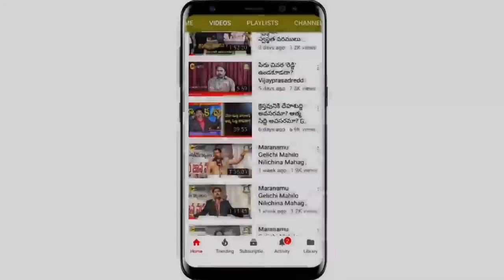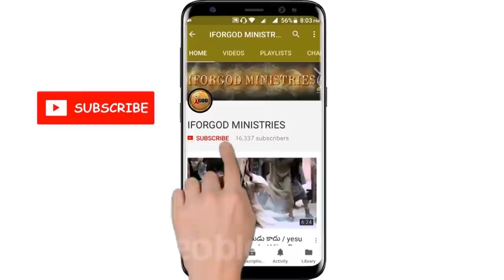క్రీస్తు సువార్త మహాసభలు // అగ్రహారం (ఆకివీడు) 3rd day